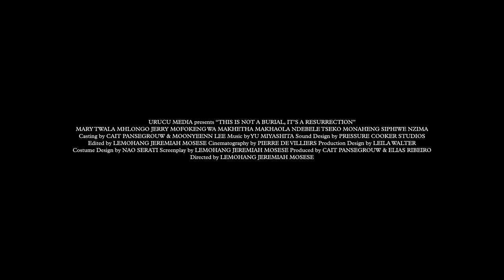‘This Is Not a Burial, Itʼs a Resurrection’ official trailer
Lesothoʼs official submission to the 93rd Academy Awards® tells the story of an elderly woman who sparks a protest movement.

Amongst the pythonic mountains of landlocked Lesotho, an 80-year-old widow winds up her earthly affairs make arrangements for her burial, and prepares to die.

But, when her village is threatened with forced resettlement due to the construction of a reservoir, she finds a new strength of purpose and ignites a collective spirit of defiance within her community.

In the final dramatic moments of her life, Mantoa’s legend is forged and made eternal.

‘This Is Not a Burial, Itʼs a Resurrection’ is Lesothoʼs official submission for Best International Feature Film to the 93rd Academy Awards®

Cast: Mary Twala Mhlongo, Jerry Mofokeng Wa Makhetha, Makhaola Ndebele, Tseko Monaheng, Siphiwe Nzima
Producer: Cait Pansegrouw, Elias Ribeiro
Screenplay: Lemohang Jeremiah Mosese
Director: Lemohang Jeremiah Mosese

Genre: Drama
Running time: 116 minutes
Age restriction: 13 D V
Language: Southern Sotho

Subtitles: English